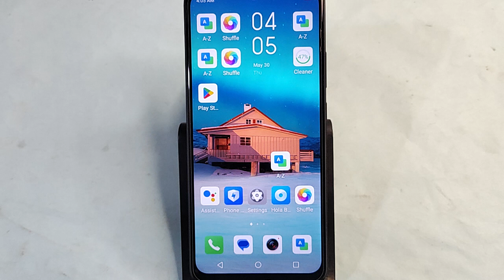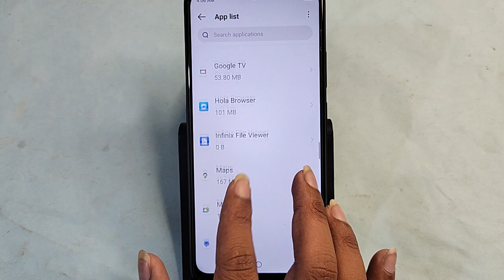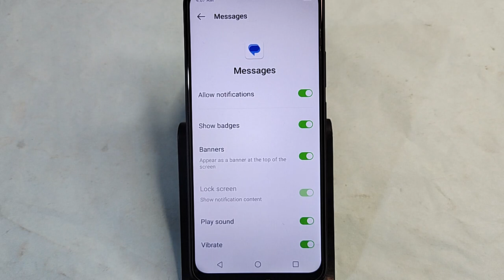ITEL P55T me massage show nahi ho Raha hai, how to show massage problem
itel S23 mobile me message nahi aa raha hai, itel S23 message nahi aa raha hai to kya kare, itel P55T message nahi aata hai to kya kare,how to solve message notification problem itel mobile,how to fix message not sent ITEL S24,how to fix message not received